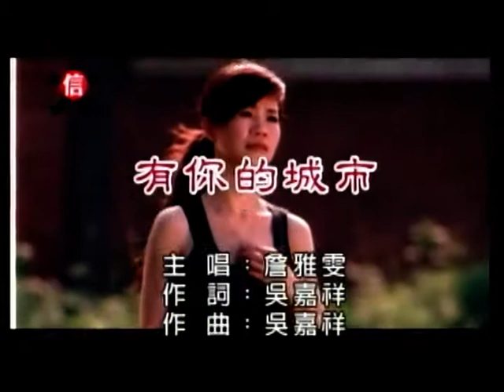陳思華~有你的城市.mpg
貝斯特之友陳思華~有你的城市